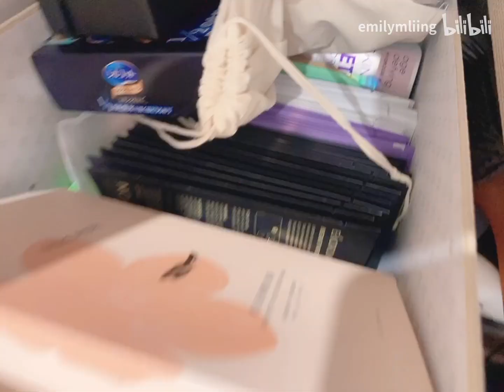Vlog｜早餐 & 学习 &护肤 日常｜粉色系的一天｜宅家也很快乐